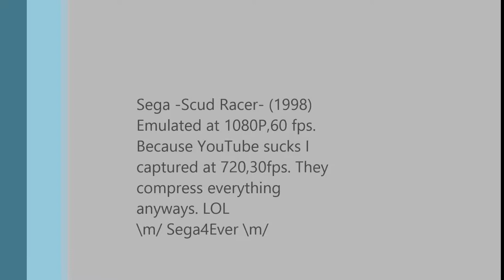SCUD RACER (1998) -Sega- 2nd Track, Car Used Dodge Viper.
Scud Racer (1998) -Sega-  2nd Track, Car Used Dodge Viper. Captured at 1920 x 1080P with El Gato Capture Card.

What You need To Play:

Front End (Its a game menu for people who don't want to use command prompts to set the game up to play) -Recommended-